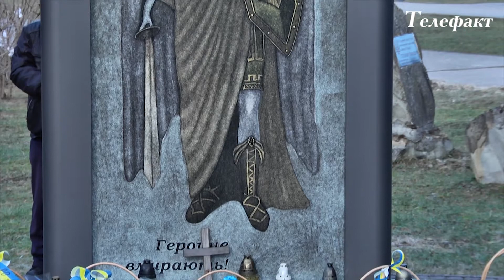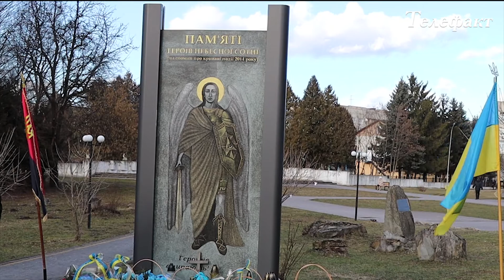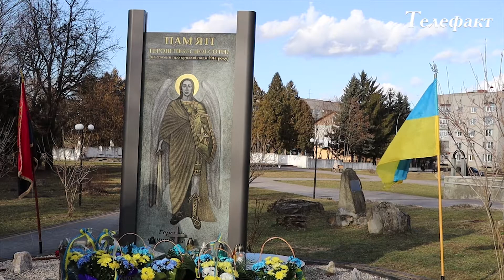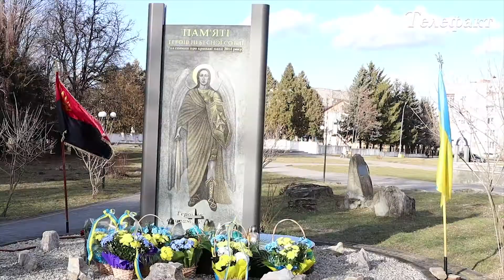Віче вшанування загиблих героїв Небесної Сотні